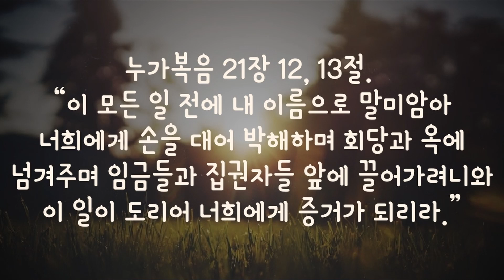1분 말씀 - 증거의 기회 (권정행)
➤영원한 복음의 선교활동을 위해 후원하실 수 있습니다. 직접적인 헌금은 아래의 계좌로, 매월 일정한 액수를 정기적으로 헌금하기 원하시면 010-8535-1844 권정행 목사에게 전화를 걸어 자동이체를 신청하실 수 있습니다.
    우리은행 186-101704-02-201 영원한 복음

누가복음 21장 12, 13절. “이 모든 일 전에 내 이름으로 말미암아 너희에게 손을 대어 박해하며 회당과 옥에 넘겨주며 임금들과 집권자들 앞에 끌어가려니와 이 일이 도리어 너희에게 증거가 되리라.”